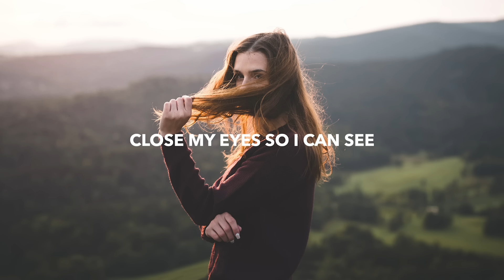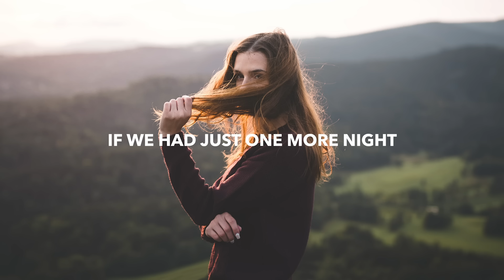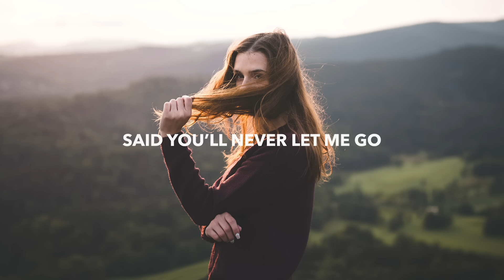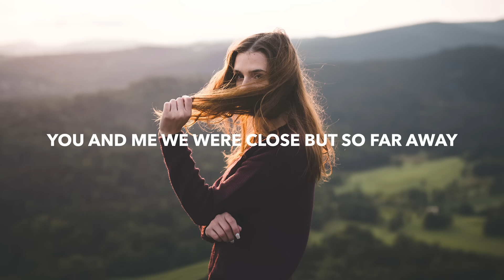X6zt - Far Away (Lyrics)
💽 Label: Jupita

🎤 Lyrics: X6zt - Far Away
Close my eyes so I can see
Memories recall
You were right in front of me
Scared to lose it all

I believe
You could be the light
Through all the darkness in me
You could be the one

Said you’ll never let me go

But I’m here waiting for a lifetime
Never let me go
But I’m still waiting for a lifetime

Hey, you and me we were close
But so far away
You and me we were close

If we had just one more night
We could reach the stars
Cause you’re always on my mind

For you I’d risk it all

🔥 Songs you will also like based on this track:
WINARTA - Your Love (Lyrics)
Soda Sphere - You And Me (Lyrics)

📸 Photo found on Pexels.